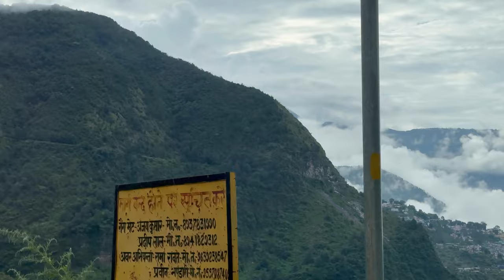पप्पू दा का कौनसा गाना हुआ यहाँ शूट बताया किशन महिपाल दा ने ! 😍😍😍